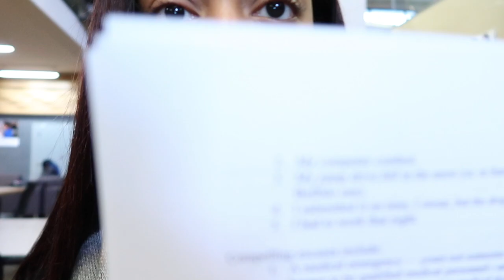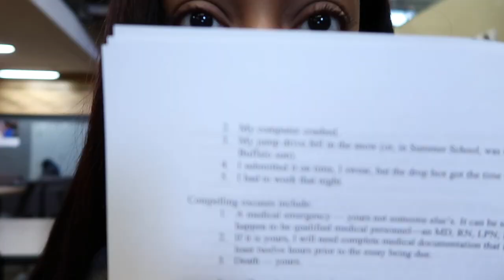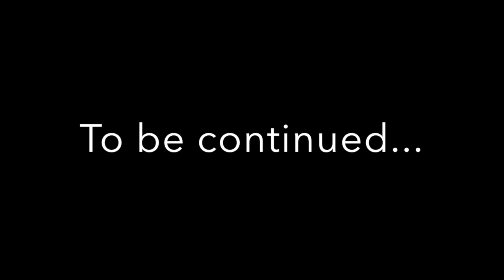Vlog #1 | BUFFALO STATE COLLEGE | FIRST DAY OF MY LAST SEMESTER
xoxo, Kayla